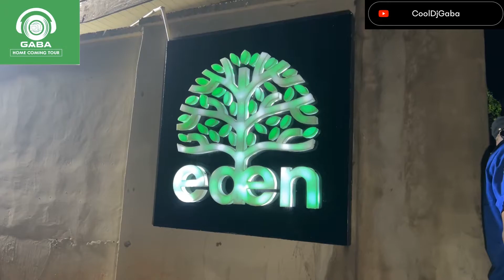EP04 PT2 - DJ GABA PARTIES WITH PIVOTAL - TRAILER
It's day 2 of DJ Gaba's club tour of Ibadan…what's going to happen at Pivotal and Jamson event?. Will DJ Gaba kill the show?